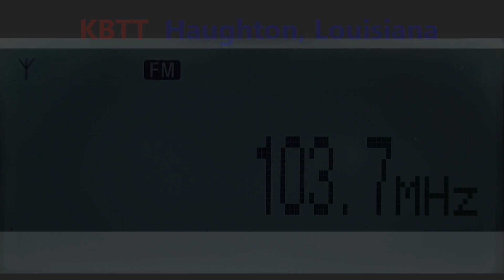103.7 KBTT - Haughton, Louisiana captada en Zapopan, México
Shreveport
Radio DX FM E skip
Logs de esta apertura DX:
Equipos principales:
Receptores: Sony XDR-S3HD y TEF6686
Antena FM: Stellar Labs de 4 elementos
Antena AM: Terk Advantage